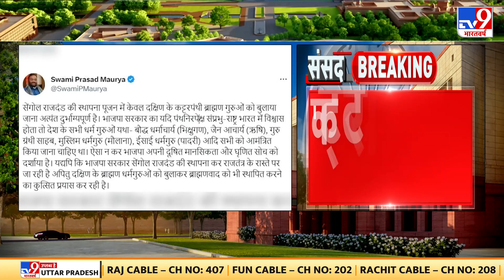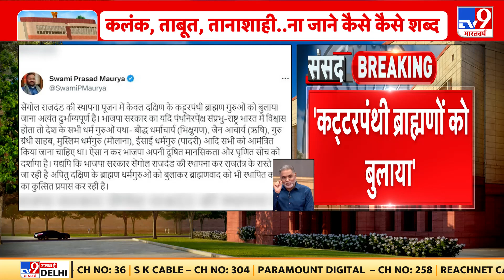Swami Prasad Maurya के बयान से नया विवाद, राजतंत्र के रास्ते पर BJP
स्वामी प्रसाद के बयान से नया विवाद, कट्टरपंथी ब्राह्मणों को बुलाया, राजतंत्र के रास्ते पर बीजेपी।